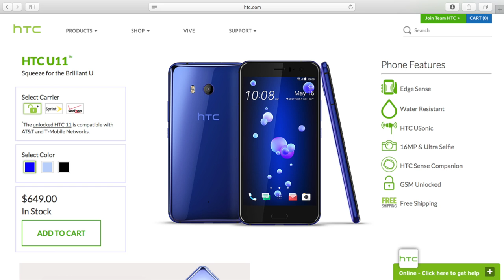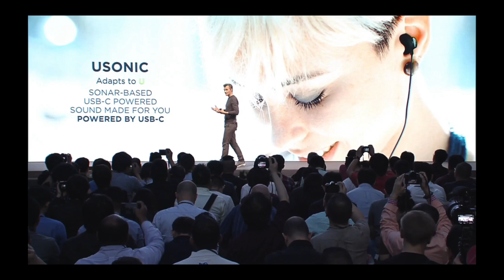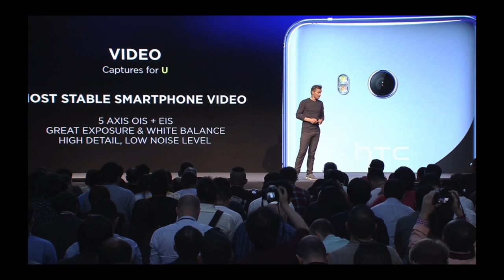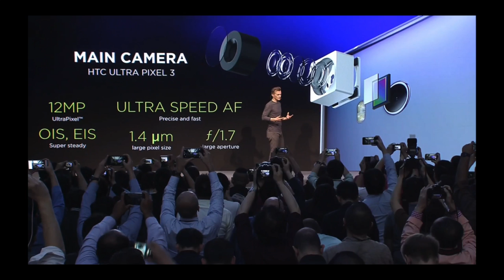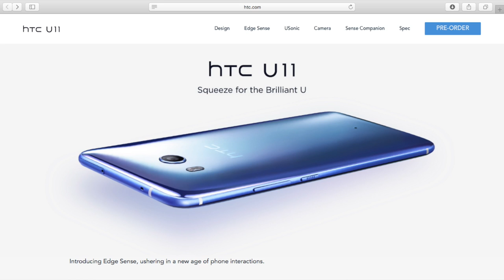HTC U11 My thoughts! PreOrder NOW! $599 WOW!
Dimensions and Weight1
153.9 x 75.9 x 7.9, 169g
Platform Android2
Android™ 7.1 with HTC Sense™
Main Camera
12MP (HTC UltraPixel™ 3 with 1.4μm pixel)
UltraSpeed Autofocus
BSI sensor
Optical Image Stabilization (OIS)
ƒ/1.7 aperture
Dual LED flash
Self timer up to 10 seconds
Face detection
Pro mode with manual control, 32 sec. long exposure, and RAW format support
HDR Boost
Panorama
Hyperlapse
Slow motion video (1080P@120 fps)
4K video recording with 3D Audio, Hi-Res audio, Acoustic Focus
Video Pic
Location
GPS, A-GPS, GLONASS
Sound
HTC USonic with Active Noise Cancellation
HTC BoomSound™ Hi-Fi edition
3D Audio recording with 4 microphones
Hi-Res audio stereo recording
Hi-Res audio certified
Gesture and Others
Always on voice commands
Motion Launch
Sensor Hub for activity tracking
HTC Connect
Quiet ring on pick up
Pocket mode
Flip to Mute
Water Protection
IP67
Display
5.5 inch, Quad HD (2560 x 1440 pixels)
Super LCD 5
3D Corning® Gorilla® Glass 5
Display color personalization
SIM Card Type
Nano SIM
Front Camera
16MP
BSI sensor
ƒ/2.0 aperture
Live make-up
Auto Selfie (keep still or smile)
Voice Selfie
HDR Boost
Selfie Panorama
Full HD 1080p video recording
Sensors
Ambient light sensor
Proximity sensor
Motion G-sensor
Compass sensor
Gyro sensor
Magnetic sensor
Fingerprint sensor
Sensor Hub
Edge Sensor
Battery and Charging Speed5
Capacity: 3000 mAh
Talk time on 3G/4G network: up to 24.5 Hours
Standby time on 3G/4G network: up to 14 Days
Extreme power saving mode
Quick Charge 3.0
Multimedia
Audio supported formats:
Playback: .3gp, .mp4, .m4a, .aac, .ts, .flac, .mp3, .mid, .ogg, .mkv, .wav
Recording: .3gp, .aac, .flac

Video supported formats:
Playback: .3gp, .mp4, .ts, webm, mkv
Recording: .3gp, .mp4, .mkv
HTC Edge Sense
Squeeze phone to launch features and more
CPU Speed
Qualcomm™ Snapdragon™ 835, 64 bit octa-core, up to 2.45 Ghz
Memory3
ROM: 64GB , RAM: 4GB
Extended memory: microSD™
Flex Storage supported
Network4
2G/2.5G- GSM/GPRS/EDGE
850/900/1800/1900 MHz
3G UMTS
900/850/AWS/1900/2100 (B8/B5/B4/B2/B1 with 900/850/AWS/1900/2100 diversity), HSDPA 42, HSUPA 5.76
4G LTE (up to 600Mbps download speed/with 2CA, 3CA Carrier Aggregation and 256 QAM, service dependent)
FDD: Bands B1/B2/B3/B4/B5/B7/B8/B12/
B13/B17/B20/B25/B26/B28/B66
TDD: Bands B41
with 2CA, 3CA, 4CA Carrier Aggregation
VoLTE,Wi-Fi Calling
Cat 16 LTE ready with 4x4MIMO, supports near 1Gbps download speeds and upload speeds of up to 75Mbps
Connectivity
NFC
BlueTooth® 4.2
Wi-Fi®: 802.11 a/b/g/n/ac (2.4 & 5 GHz)
Streaming media from the phone to compatible Chromecast, DLNA™, AirPlay™, Miracast™ Devices
Buttons Keys and Connection Ports
USB 3.1 Gen 1, Type-C
Capacitive keys
DisplayPort
HTC Sense Companion
Suggestions based on things you do

Professional Grade Lavalier Lapel Microphone ­ Omnidirectional Mic

LimoStudio 700W lighting kit

I'm a techy on the side, who really enjoys technology. I review most of the current devices that hits the market, so that you can have a REAL review. Join me, in my quest to be one of the best reviewers you will ever know.